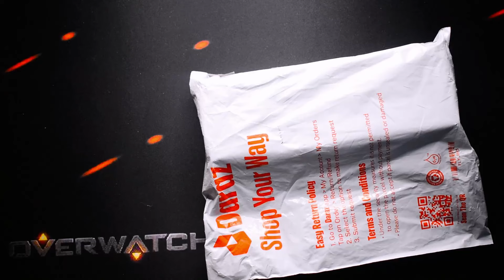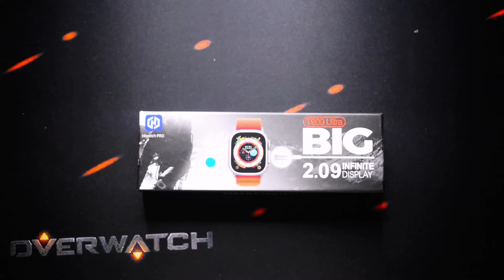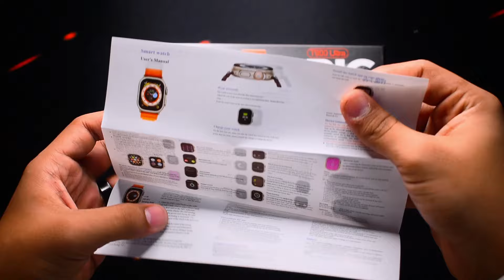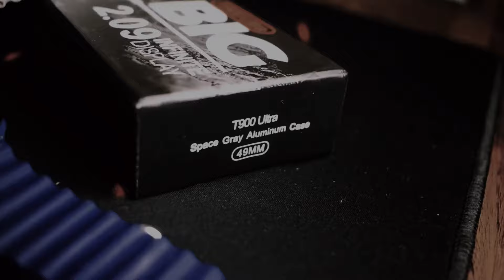T900 ULTRA BIG DISPLAY | WITH EXTRA BAND | HD | Hx_UnBoxing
I hope u all are enjoy my video :)
Also hit like!